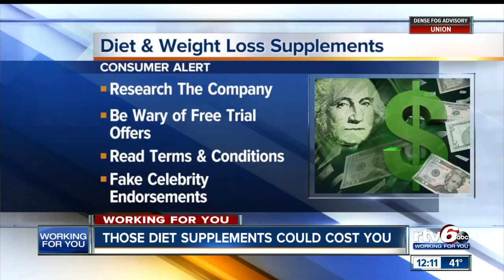Consumer Alert: Those diet supplements could cost you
RTV6 News at Noon | Wednesday, Jan. 15